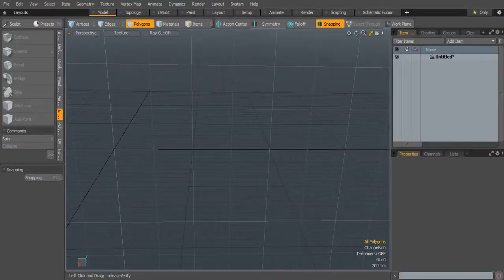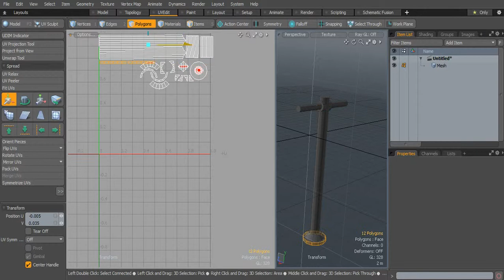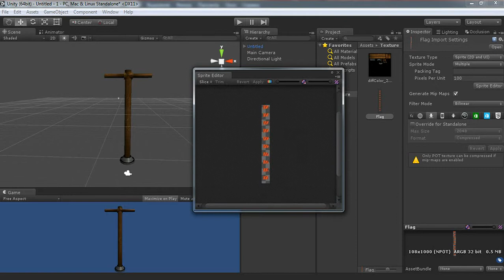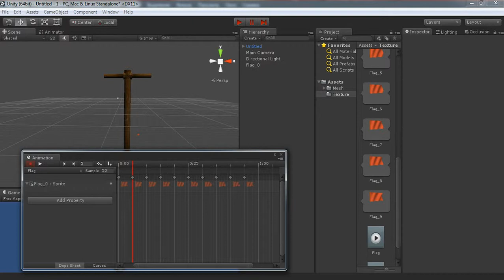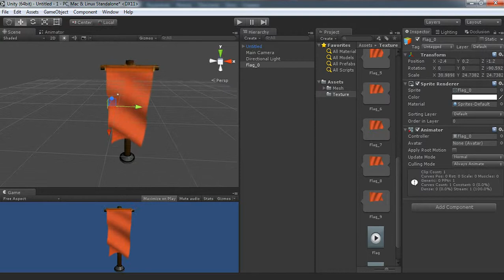Unity 3d Flag Animation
Unity 3d, Modo, Photoshop  Flag Animation Sprite sheet